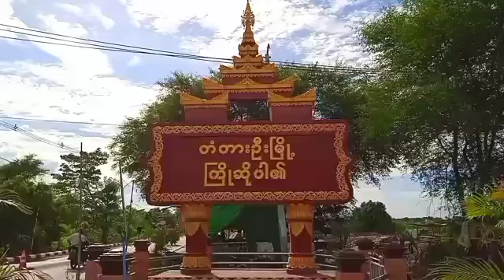တံတားဦးမြို့နယ်တွင် မီးဘေးအန္တရာယ်ကြိုတင်ကာကွယ်ရေး အသိပညာပေးဆွေးနွေးပွဲ ကျင်းပ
ကျောက်ဆည် ဖေဖော်ဝါရီ ၂၁
သက်မောင်